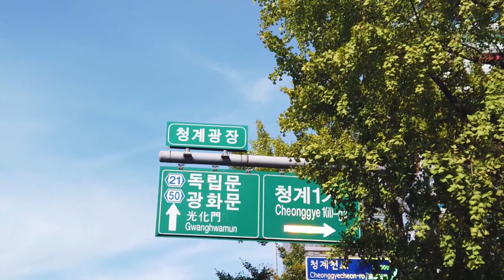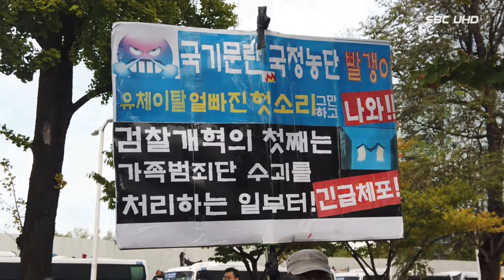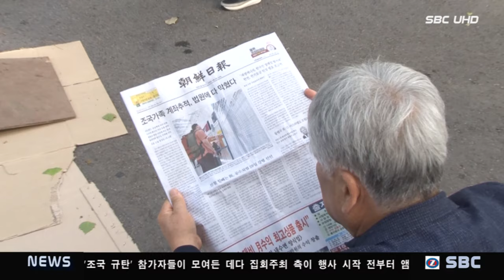10월 9일 ‘대한민국 바로세우기 2차 국민대회’(서울1TV)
10월 9일 ‘대한민국 바로세우기 2차 국민대회’(서울1TV)

"1000만 모였다".김문수·김진태·홍문종 합류

조 장관 옹호·규탄 집회 참석자 수를 두고 양측의 세 싸움이 반복되면서 경찰은 공식적으로 집회 참여인원을 발표하지 않기로 했다.

한글날 '조국 규탄' 광화문 보수 집회…" 청와대 앞 철야농성 벌일 것"

문재인 대통령의 하야를 촉구하는 보수단체의 집회가 서울 광화문광장 일대에서 열렸다.

집회 참가자들은 ‘문재인 하야’, ‘조국 아웃’이 앞뒤로 적힌 손팻말을 들었다.

광화문역 한 켠에는 서울대학교 집회추진위원회도 자리를 차지했다.

서울대 광화문집회 추진위원회’는 조 장관 자녀가 서울대에서 인턴예정 증명서를 받은 것을 비꼰 '인턴십활동 예정 증명서' 1000부를 배부했다.

우리공화당, ‘박근혜 전 대통령 석방운동본부’, ‘일파만파 애국자연합’도 이날 광화문 일대에서 집회를 개최했다.

이들은 저녁 시간에도 집회를 이어갔다. 경찰 관계자는 “오늘 집회는 오후 10시까지 열린다고 신고돼있다”고 밝혔다.

자유한국당 황교안 대표와 나경원 원내대표도 개인 자격으로 집회에 참석했다.

김진태·심재철 자유한국당 의원과 김문수 전 경기도 지사, 이재오 한국당 상임고문 등 보수 인사들이 다수 참석했다.

광화문 일대에 모인 이들 단체는 본집회 후 청와대 사랑채까지 행진을 이어갈 계획이다.